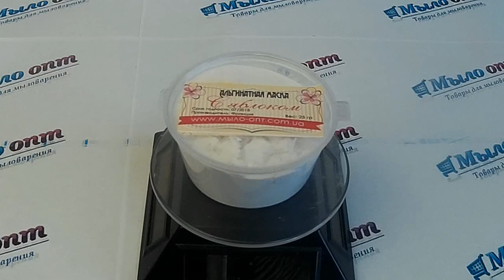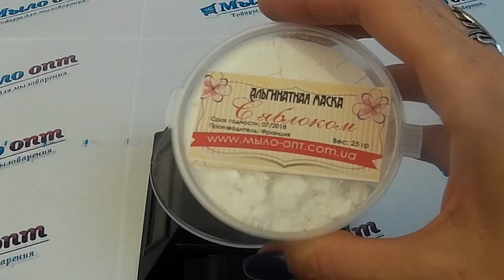Альгинатная маска с яблоком // Маски для увлажнения кожи// Маска от акне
Видео обзор Альгинатная маска с яблоком от магазина Мыло-опт